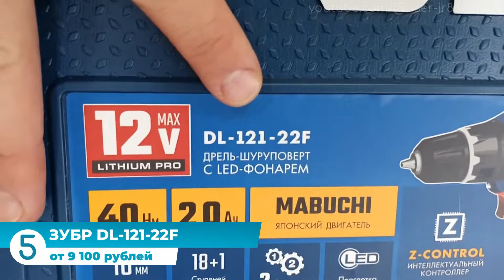ТОП 5 — Лучшие шуруповерты до 15000 рублей / Какой выбрать?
Привет! Сегодня поговорим про лучшие компактные дрели шуруповерты на 12 Вольт, которые можно купить до 10000 и до 15000 рублей в 2023 и 2024 году. Подобрали достойные модели с двумя акб, мощным мотором и хорошими отзывами от покупателей. Если нужен хороший и недорогой шуруповерт и не знаете какой выбрать: с щетками или без, то смотрите ролик от начала и до конца. В топе найдете следующие модели: Зубр, Bosch, Интерскол, Makita, Rokodil.

Таймкоды:
00:00 Вступление
00:15 Критерии выбора
00:49 ЗУБР DL-121-22F
03:28 Bosch EasyDrill 1200
06:14 Интерскол комбимакс ДА-10/12В
09:11 Makita DF033DWAE
11:48 Rokodil Twist 2 Air
15:08 Подводим итоги